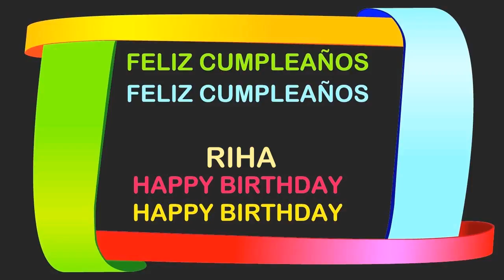Riha Birthday Postcards & Postales